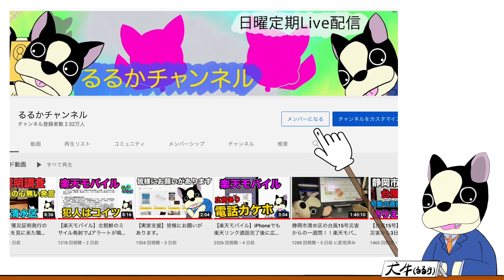【BAN祭り!?】YouTube収益化剥奪バグがエグい/不具合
多分YouTubeの不具合で収益化出来ないバグが発生中！！過去分の動画も広告が出ない。
広告嫌いな人には大チャンス…。私は悲しみw

可愛い犬牛くん絵文字とバッチが使えます♪（190円/月）

犬牛くんLINEスタンプ販売開始（120円）

・スマホから登録お願いします。
stand.fm（スタンドFM）で音声コンテンツ配信中‼参加型もやっています。

るるかのTwitchチャンネルです。APEX配信もやってます

商品提供・お仕事・プレゼントの連絡はメールかTwitterのダイレクトメッセージよりお願いします。静岡市清水区に住んでます